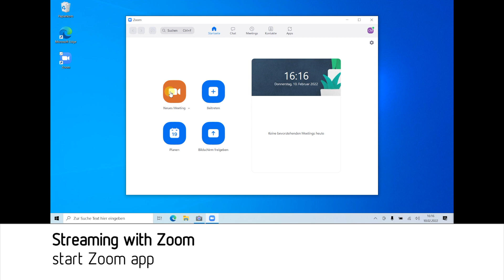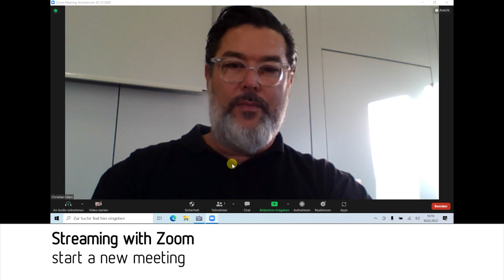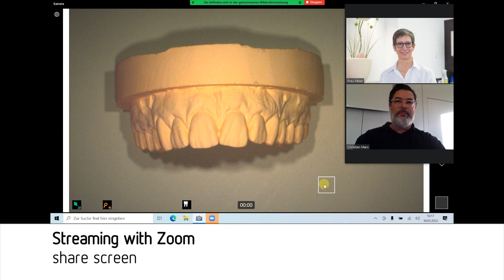6 EASY view plus streaming with Windows PC